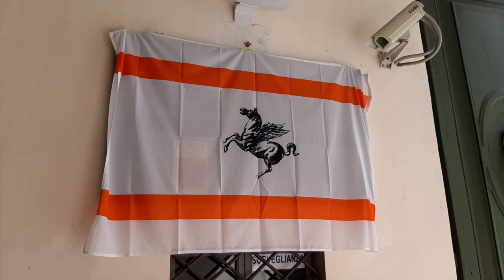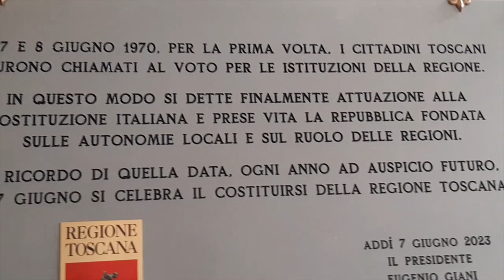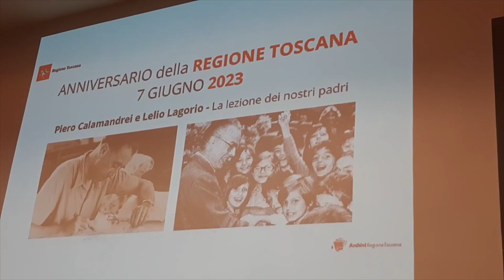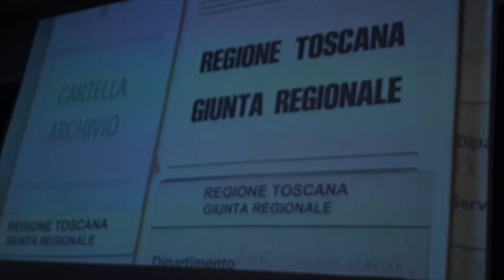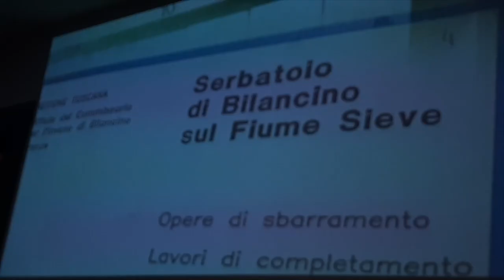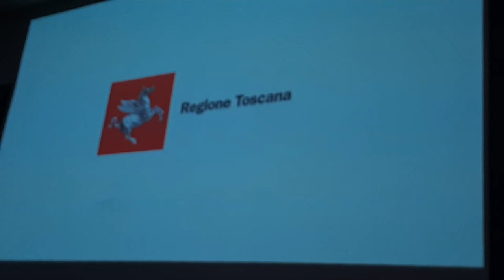Lapide in Piazza del Duomo a Firenze che celebra il 7 giugno 1970 prime elezioni regionali toscane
“Il 7 giugno di ogni anno dovrà essere per la Regione Toscana, come il 2 giugno per lo Stato italiano: se la Festa della Repubblica ricorda il giorno del 1946 in cui, al referendum, i cittadini scelsero la Repubblica rispetto alla monarchia e votarono per la Costituente, il 7 giugno 1970 è la data in cui i cittadini toscani furono chiamati per la prima volta al voto per le istituzioni della Regione”.

Lo ha detto il Presidente della Regione Toscana Eugenio Giani subito dopo aver inaugurato, nell’androne di Palazzo Strozzi Sacrati in Piazza Duomo a Firenze, sede della Presidenza della Regione, una targa che celebra le elezioni del 7 e 8 giugno 1970 grazie alle quali, si legge nella targa, “si dette finalmente attuazione alla Costituzione italiana e prese vita la Repubblica fondata sulle autonomie locali e sul ruolo delle Regioni” .

“Ogni anno – ha spiegato Giani – celebreremo il 7 giugno con una iniziativa. Quest’anno l’iniziativa riguarda il carteggio tra Piero Calamandrei, insigne giurista e uno dei padri della Carta costituzionale, e Lelio Lagorio, primo Presidente della Regione Toscana, che di Calamandrei fu allievo e collaboratore”.